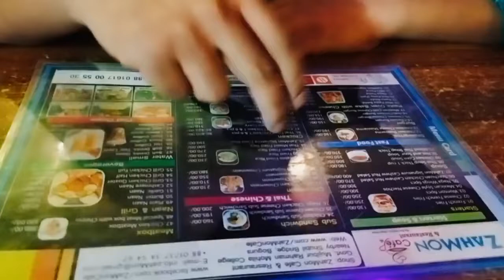প্রথমবার খাবারের রিভিউ। বগুড়ার আঞ্চলিক ভাষায় /homecooking74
কাচ্চি বিরিয়ানি
Egg Dum Biryani ranna